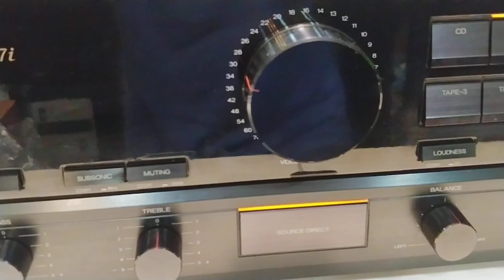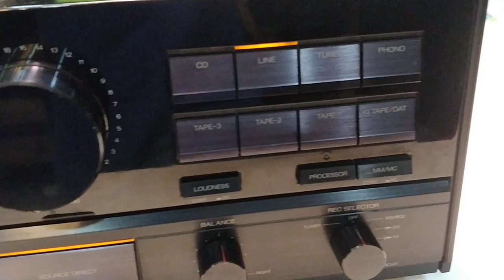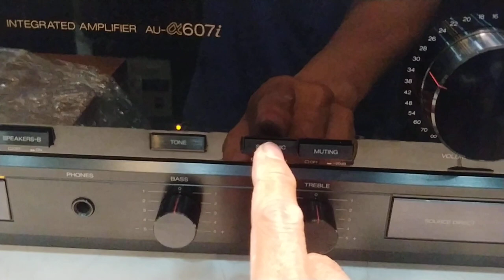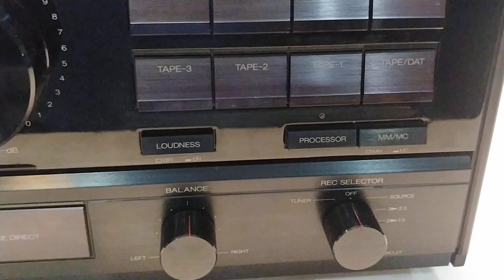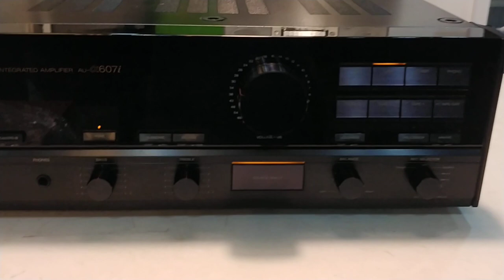Sansui AU-607i, 8 sò Sanken, 240W. Giá 4tr9